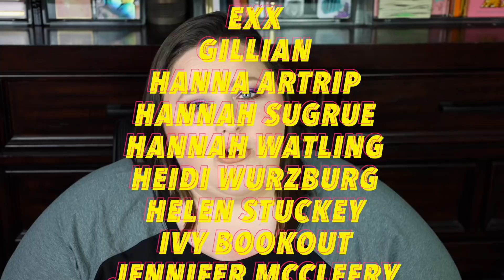BOX SWAP | @melthompson2856 SNATCHES ME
Oh, hi pumpkins! In today’s video, I box swap with the wonderful @melthompson2856! Do I love it? Do I hate it? Sorry about everything!

☠︎ CHECK OUT @melthompson2856 ☠︎

☠︎ PRODUCTS WORN ☠︎
♦︎ TOM FORD Soleil Balm Frost Lip Balm
♦︎ FENTY BEAUTY by Rihanna Brow MVP Ultra Fine Brow Pencil & Styler (Ash Brown)
♦︎ Benefit Cosmetics24-HR Brow Setter Clear Eyebrow Gel
♦︎ La Mer The Perfecting Primer
♦︎ BECCA Cosmetics Anti-Fatigue Under Eye Primer
♦︎ Tom Ford Shade and Illuminate Soft Radiance Foundation (Buff)
♦︎ Kokie Be Bright Concealer (Light)
♦︎ Sisley Paris Phyto-Poudre Libre Loose Powder (Irisee)
♦︎ BECCA Cosmetics Under Eye Brightening Setting Powder
♦︎ The Balm Cosmetics Take Home The Bronze® -- Anti-Orange Bronzer (Thomas)
♦︎ Chanel Joues Contraste Blush (310 Elegance) | Discontinued
♦︎ Diorskin Nude Air Luminizer Glow Addict (Discontinued)
♦︎ Linda Hallberg All Over Brush 306
♦︎ VISEART Étendu Palette (Violette)
♦︎ MILK MAKEUP Long Wear Gel Eyeliner (Boss)
♦︎ Maybelline Lash Sensational Sky High Mascara
♦︎ Natasha DenonaI Need A Nude Lipstick (Michelle)
♦︎ La Mer The Mist